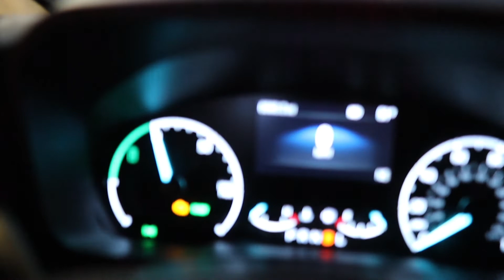It sure was a nice day out today and I hope you enjoy￼￼ today’s work vlog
So today sure was nice out and I hope you enjoy￼ the work vlog

￼ if you would like to send me something here is my address it is PO Box 1221 Newport, OR 97365 and if you want to send me stuff using UPS or FedEx I guess you need a street address so here’s the street address 310 SW. 2nd St. #1221 Newport, OR 97365 United States of America